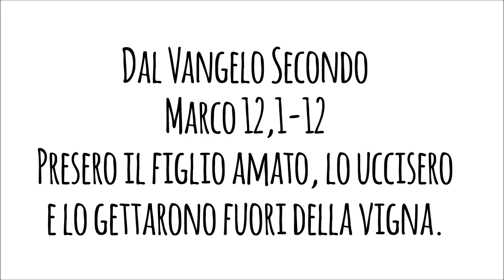Commento alla Parola del Giorno - 4 Giugno 2018